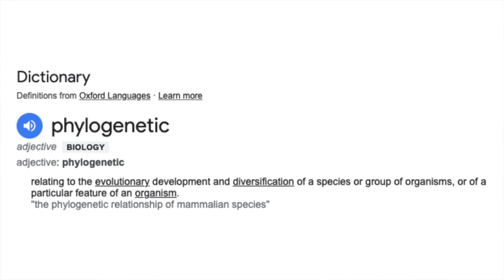Evidence That Some MYTHS May Have PALAEOLITHIC Origins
Since prehistoric times, many myths that have sustained themselves over thousands of years, often being found in a similar form in different cultures. Using phylogenetic analyses rather than comparative mythology, researchers are able to construct family trees that trace the origins and spread of these stories. What they have found over the years, is that the distribution of myths and the subtle changes within them, reflect migratory patterns. It's also become apparent that many myths have primordial origins, rooted as they are deep into the Palaeolithic era. In this video I delve deeper into this fascinating way of studying mythology.

00:00 Introduction
01:04 The Cosmic Hunt
02:40 Analysing Myths
04:12 Pygmalion
05:48 Polyphemus

✨  REFERENCES

D’Huy J. (2016). ‘Scientists trace society’s myths to primordial origins,’ Scientific American, 29 September.

D’Huy J. (2013). A Cosmic Hunt in the Berber sky: : a phylogenetic reconstruction of a Palaeolithic mythology. Les Cahiers de l’AARS,15, pp.93-106.

✨  PHOTOGRAPH CREDITS

Sculpture of Artemis, credit: Commonists

Ursa Major, credit: Till Credner
Ursa Minor, credit: Till Credner

Public domain
Thumbnail: Jason and the Golden Fleece
The Pygmalion myth depicted in a painting by Walraven
The Polyphemus myth depicted in a painting